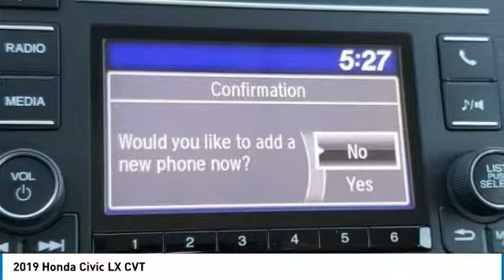2019 Honda Civic Marysville, Dublin, Delaware, Worthington, Marion, OH KH593240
White New 2019 Honda Civic available in Marysville, Ohio at
2019 HONDA CIVIC Marysville, OH
Stock# KH593240

Honda Marysville
640 colemans Crossing Blvd

Delivers 38 Highway MPG and 30 City MPG! This Honda Civic boasts a Regular Unleaded I-4 2.0 L/122 engine powering this Variable transmission. Window Grid Antenna, Wheels: 16 w/Full Covers, VSA Electronic Stability Control (ESC).

* This Honda Civic Features the Following Options *
Valet Function, Trunk Rear Cargo Access, Trip Computer, Transmission: Continuously Variable (CVT), Tires: 215/55R16 93H AS, Systems Monitor, Strut Front Suspension w/Coil Springs, Steel Spare Wheel, Sliding Front Center Armrest, Single Stainless Steel Exhaust.

Test drive this must-see, must-drive, must-own beauty today at Honda Marysville, 640 colemans Crossing Blvd, Marysville, OH 43040.